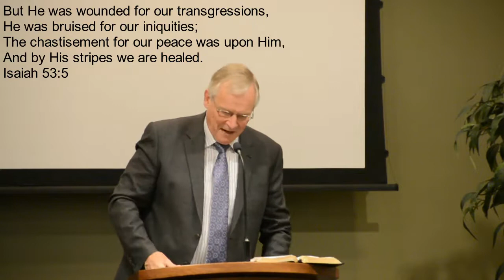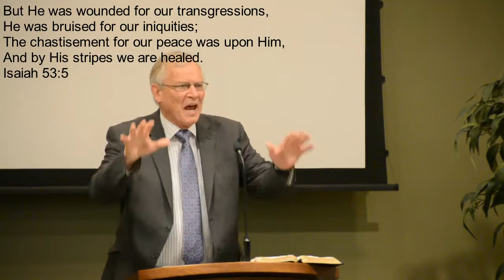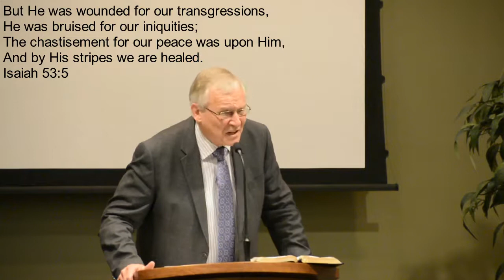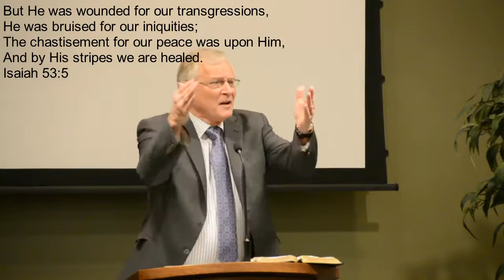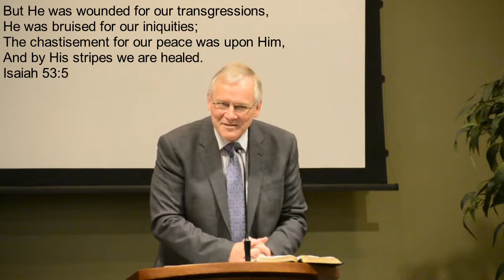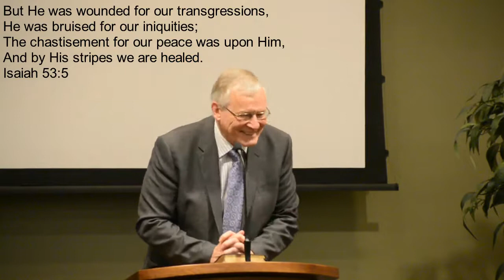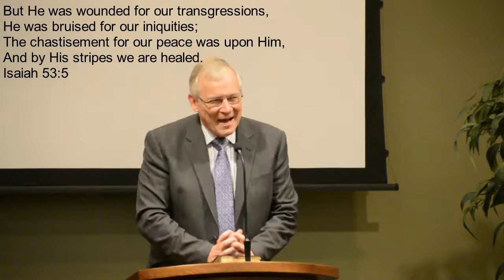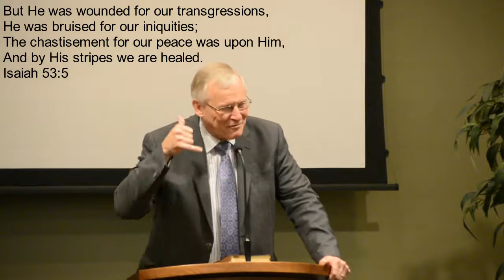Marvin Derksen - The Suffering Saviour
Marvin Derksen turns to Isaiah 53 to show how the Lord Jesus Christ suffered from man's hand, is also described as suffering with man, but most importantly suffered for man.